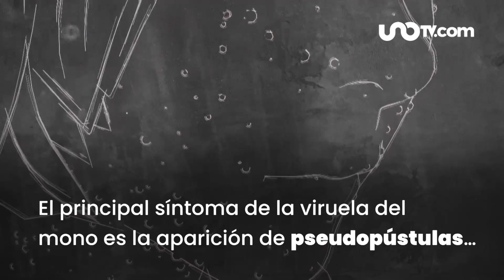¿Cuál es el síntoma más común de la viruela del mono y su principal vía de contagio?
Aunque no es una enfermedad nueva, se siguen haciendo descubrimientos sobre el nuevo brote de la viruela del mono.